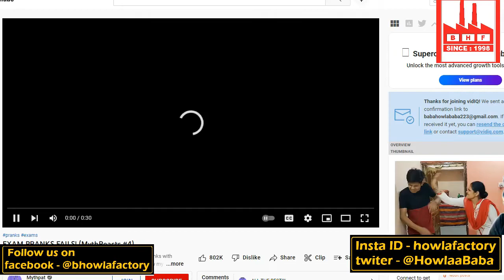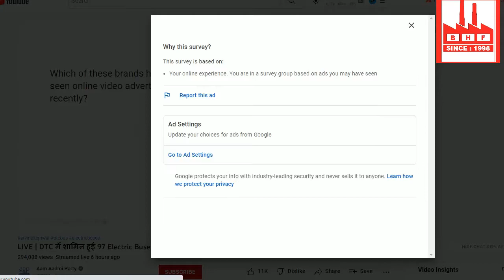Skip Ads for Youtube | How To Block Ads on Youtube | Add Free Youtube - Skip Ad Off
Make your Ad free Youtube Experience.
Block  Multiple Youtube video Ads.

How to Block Youtube Ads - How to Skip Non Skipable Youtube Ads in 3 Sec | Youtube Trick

Watch Your Favourite Video Without Wait for Ads - In Youtube | Make Youtube Experience More Better without Disturbing Ads.

adds,
ad free youtube,
how to block ads on youtube,
how to stop seeing ads on youtube,
youtube skip ad off,
skip ads for youtube,
watch ad free youtube video,
Secret Youtube Trick,
Make youtube Experience Better,
youtube tips and tricks,
watch youtube,
youtube ad,
how to block youtube ads,
enjoy ad free youtube,
watch youtube video without ads,
youtube premium free,
youtube premium,
youtube premium for ad free experience,
buy youtube premium,
how to use youtube premium free,
how to enable youtube premium,
ad free youtube,
youtube hacks,
youtube life hacks,
stop seeing ad,
how to stop ad in youtube,
how to skip non skippable ads,
skip non skippable adds in youtube,
non skippable video ads,
how to skip non skippable video ads,

youtube tricks,
secret youtube tricks,
tricks,
youtube tricks you must know,
youtube tips,
youtube tips & tricks,
youtube settings,
youtube app,
youtube new tips and tricks,

@Baba Howla Factory

Welcom in Baba Howla Factory.
It's about Vlogs,Technology & Unboxing.